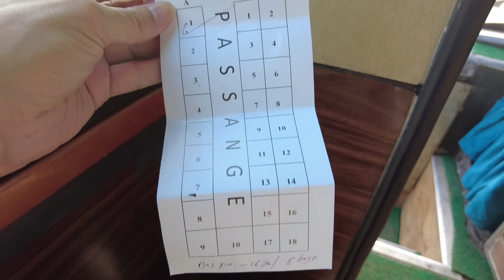최고급 럭셜리 버스 타고 포카라에서 카투만두 가기 네팔 🇳🇵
안녕하세요 오늘도 여행하는 남자 오여남입니다.
오늘 영상은 네팔 국내최고의 최고급 럭셔리버스를 타고 카투만두로 가는 영상입니다.
믿기 힘들정도로 럭셔리한 버스 한번 구경해보시죠